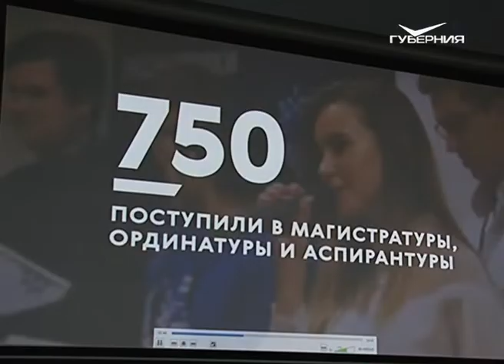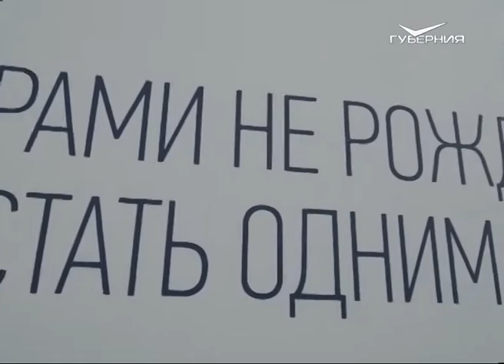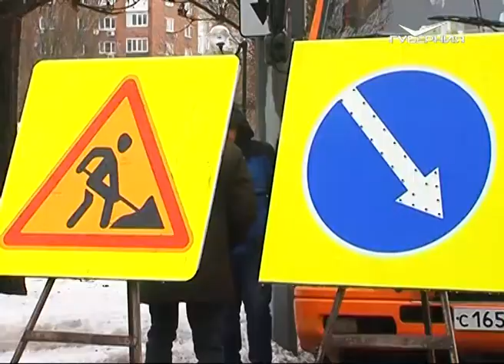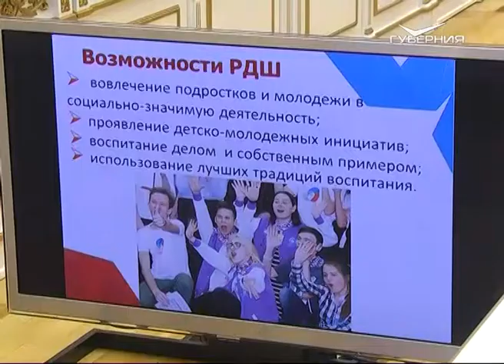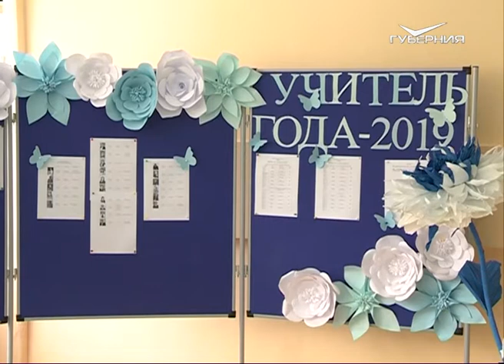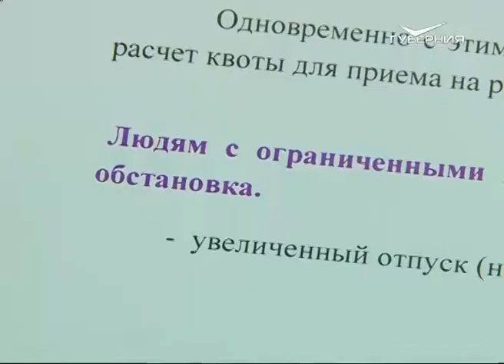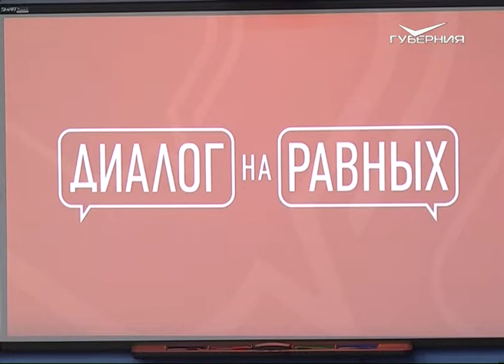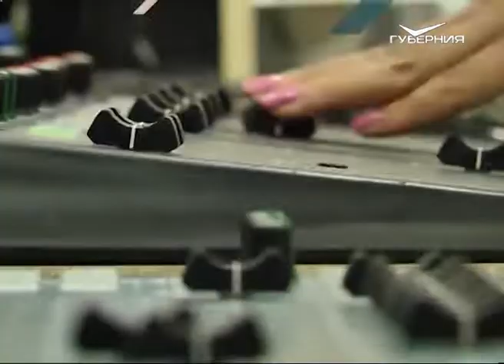Поддержка талантливой молодежи в Самарской области. Новости Губернии от 12 марта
Раскрыть таланты! На заседании Совета Приволжского федерального округа обсуждали поддержку и помощь молодежи. Опыт Самарской области отмечен как успешный. Об этом расскажем.
Более двух тысяч человек личного состава и 300 единиц техники. Региональное МЧС готовится к весеннему паводку. Когда он начнется? Сколько населенных пунктов попадают в зону подтопления? Расскажем.
Уроки труда. В Самаре стартовала неделя профориентации для школьников. Какие специальности престижны сейчас среди молодежи? И в чем преимущество столяра перед менеджером?